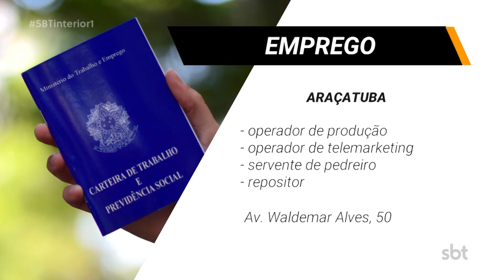Vagas de emprego em Araçatuba, Prudente e Rio Preto